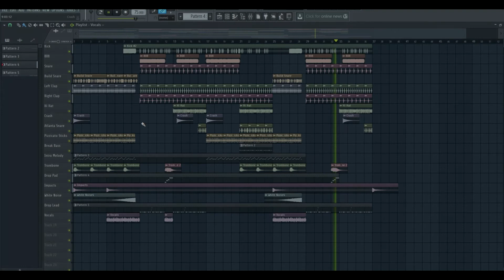Trap FL Studio Template - Rolling The City by The Audiobar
Description:
A Trap template influenced by artists such as Diplo, Carnage, Grandtheft, and more! The Rolling The City template uses essential high quality Trap sounds, but also killer synths, fx, and MIDI to take your music to the next level. We also give you exclusive secrets behind the sounds, with production tips from the producer behind this pack. This template is perfect for any producer looking to create or improve their own Trap/Hip-Hop productions. From this template, one can learn how to create those banging drop leads, tight drums, as well as several mixing & mastering and arrangement techniques. ​This template is exactly what you need if you are looking to improve your electronic music productions.

Product Specs:
DAW: FL Studio 12
BPM: 75
Root Key: F#
Audio Channels: 13
Midi Channels: 4